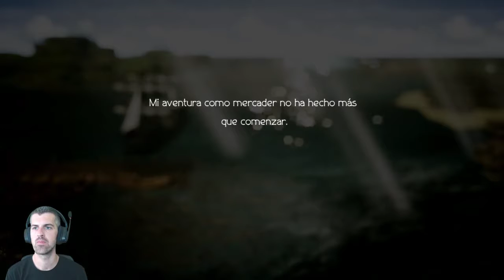Historia de Olberic en Adoquinia - #9 - Octopath Traveler - ErSeFiRoX